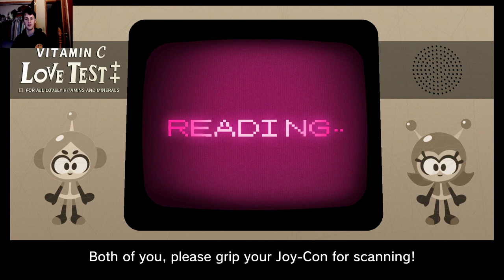Vitamin Connection: Repaired the TV!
In this episode, we finish our adventure around the TV with Elec-Tron to fix the vital locations of the television set that has bacteria (somehow) and move on the the next thing that needs saving. If you want to see more of my videos, subscribe and hit the bell to see daily videos, and type what you want in the comments, but be nice and fair.